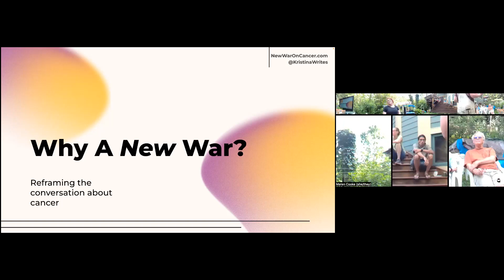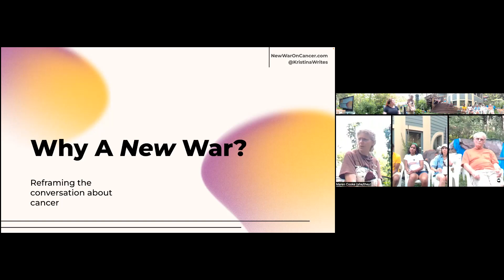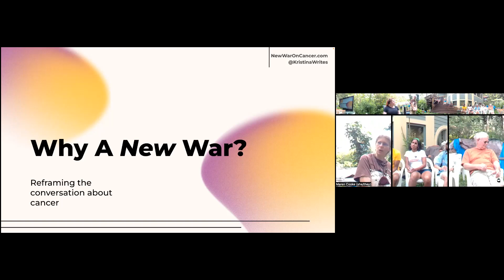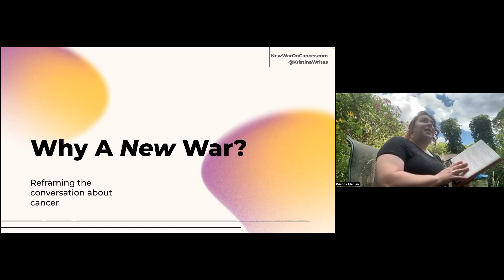230730Salon138KristinaMarusic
Investigative journalist Kristina Marusic with her new book on rooting out the environmental causes of many cancers, at the 138th Sustainability Salon in Pittsburgh.